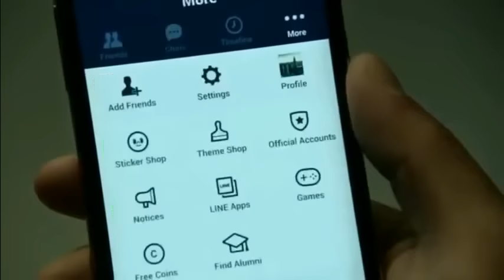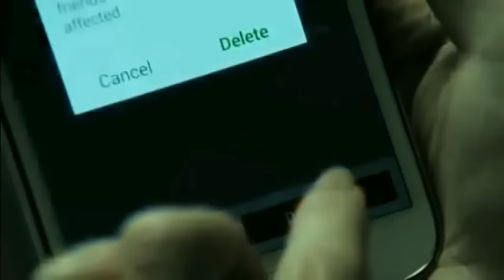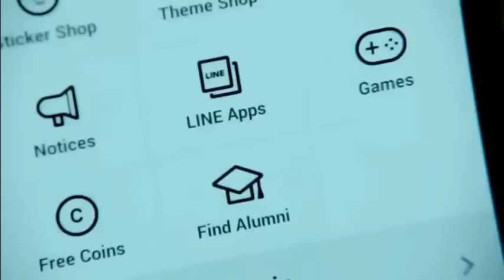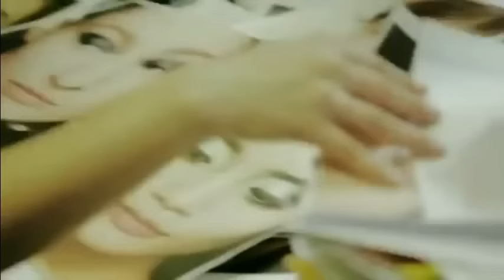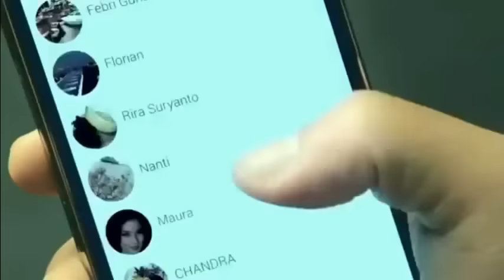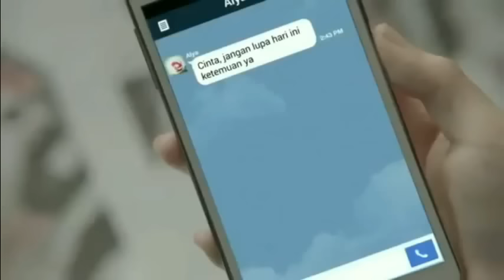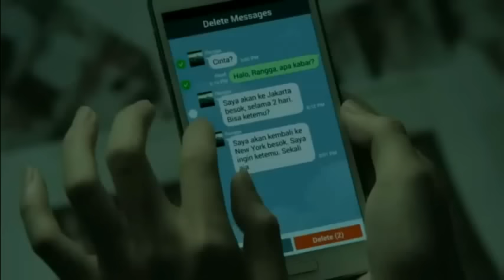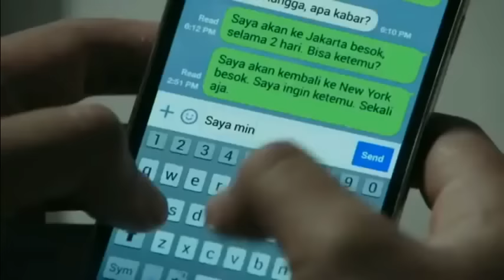Ada Apa Dengan Cinta? 2 - AADC 2 ( 2016 ) Full Movie